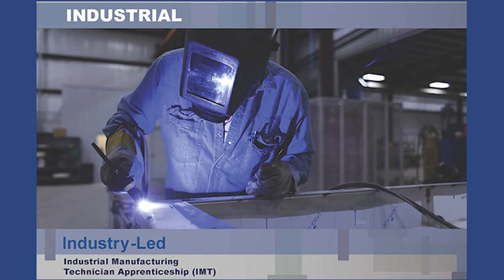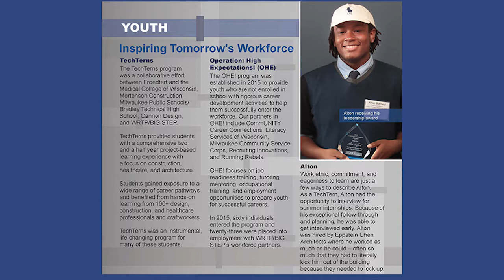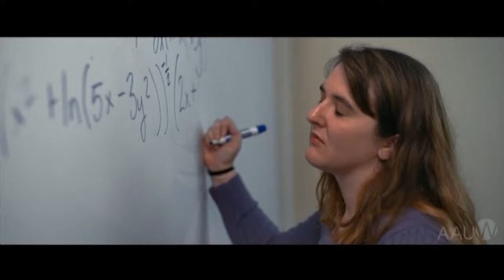What's Going On?: WRTP/BIG STEP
WRTP/BIG STEP – PRIMING THE PIPELINE; THE ROLE OF A NON-PROFIT WORKFORCE INTERMEDIARY                                                                                                                                                                                 Today we are going to be speaking with some of the staff from WRTP/BIG STEP to learn more about the work they have been doing in our community for many years to enhance the ability of  public and private partners to recruit, develop, and retain a more diverse, qualified workforce, primarily in the  construction and manufacturing sectors and how their hard work is helping to build a pipeline of Adult and Youth workers who are prepared to succeed in meeting the industry’s timely and often very specific workforce needs.
Show Guest Host:                                                                                                                                                                                         John E Anderson II – Sr. Programs and Partnerships Coordinator.
Guest’s:                                                                                                                                                                                    Mark Kessenich - President & CEO.
Tracey Griffith -Director of Construction Initiatives.
Rhandi Berth – Director of Manufacturing Initiatives.
Show Producer: Ms. Martha Love